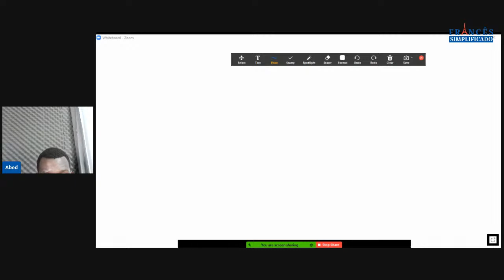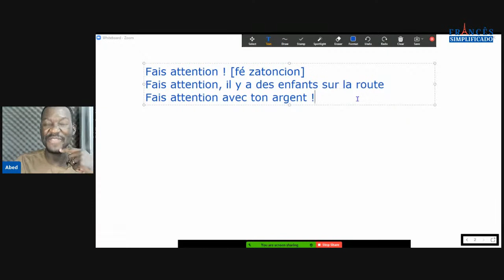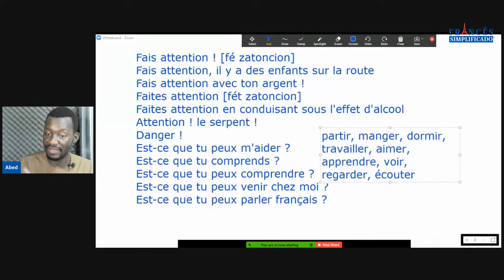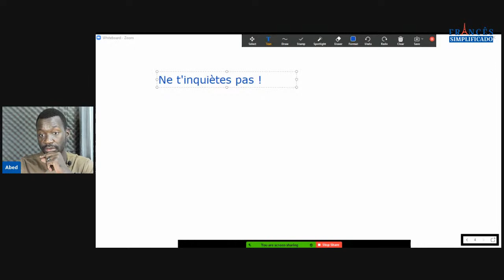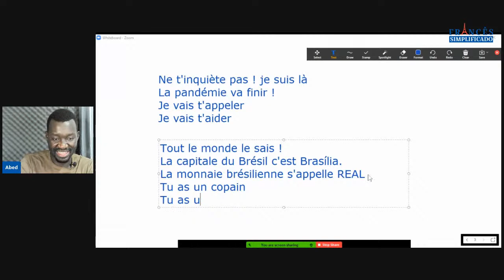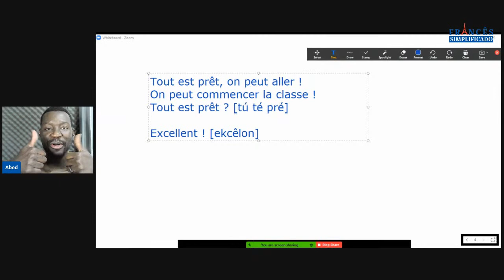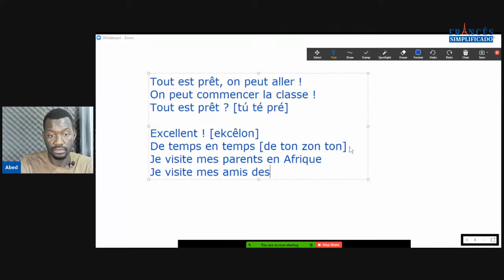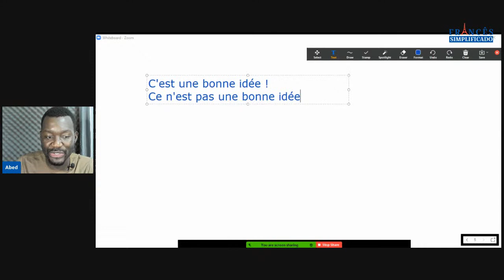Live#08 - Construir frases a partir de palavras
Dê o primeiro passo para a fluência através do Minicurso Francês Simplificado

As inscrições para o curso Francês Simplificado estão fechadas, faça a sua inscrição na lista de espera para receber informações antecipadas sobre o curso

E não se esqueça, me siga também no Instagram para receber todos os conteúdos sobre francês. Conteúdos novos todos os dias!